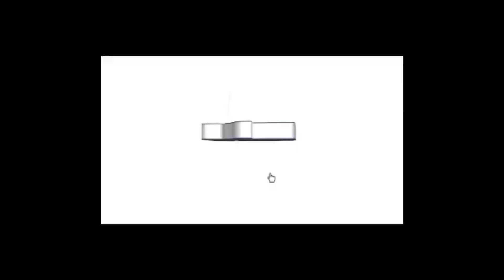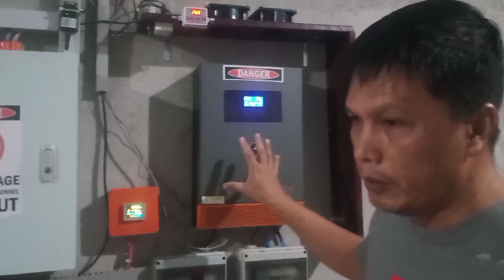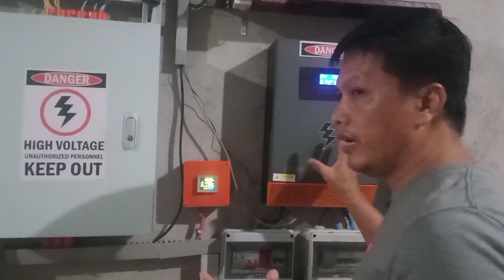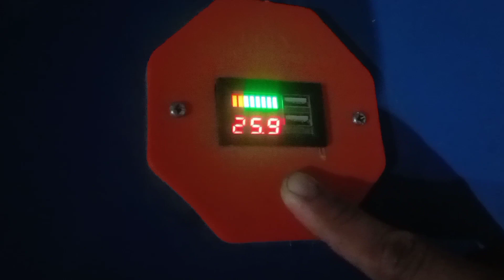Konting Tips lang kapag panahon ng tag-ulan at mahina harvest nang ating solar Set-Up.